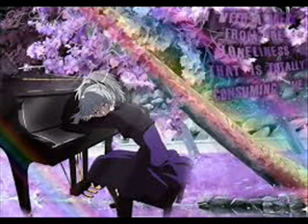Coldplay-Paradise [Nightcore]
She expected the world
Dreamed of para- para- paradise
Whoa-oh-oh oh-oooh oh-oh-oh

It gets so heavy
In the night, the stormy night
She closed her eyes
Away she'd fly.

And dreamed of para- para- paradise
Whoa-oh-oh oh-oooh oh-oh-oh

She dreamed of para- para- paradise
Whoa-oh-oh oh-oooh oh-oh-oh.

So lying underneath those stormy skies.
She said oh-oh-oh-oh-oh-oh.

Whoa-oh-oh oh-oooh oh-oh-oh.

Could be para- para- paradise
Whoa-oh-oh oh-oooh oh-oh-oh.

Whoa-oh-oh oh-oooh oh-oh-oh.

Oo-oo-oo, oo-oo-oo, oo-oo-oo
Oo-oo-oo, oo-oo-oo, oo-oo-oo